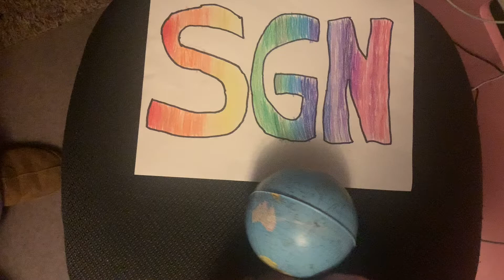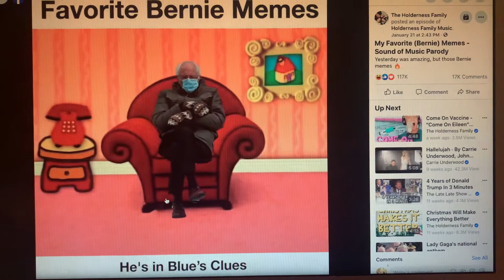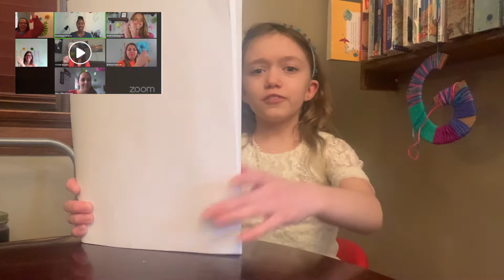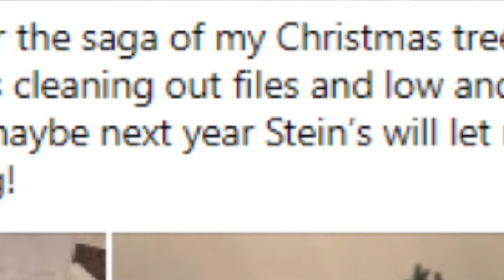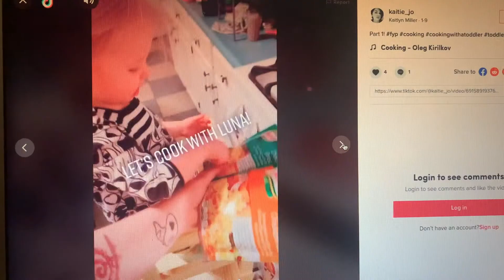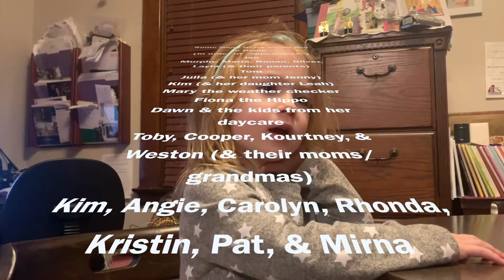SGN: Facebook Family & Friends edition!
First SGN Facebook family & friends edition with Joy & Grace “Kra”Zander.
Posted 27Jan2021; concept and drafting of news 23Jan2021; “reporting” recorded 24Jan2021. Credit video clips recorded 26Jan2021. Editing 24-27Jan2021.